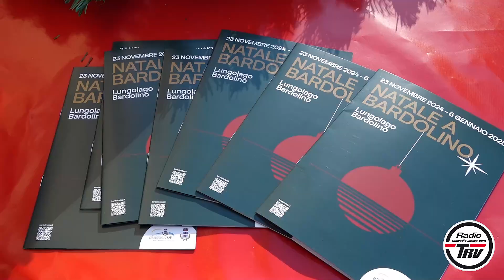🎄✨🎅 𝐍𝐀𝐓𝐀𝐋𝐄 𝐀 𝐁𝐀𝐑𝐃𝐎𝐋𝐈𝐍𝐎 🎄✨🎅 la magia delle feste in riva al lago, dal 23 novembre al 6 gennaio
🎄✨🎅 𝐍𝐀𝐓𝐀𝐋𝐄 𝐀 𝐁𝐀𝐑𝐃𝐎𝐋𝐈𝐍𝐎 🎄✨🎅 la magia delle feste in riva al lago, dal 23 novembre al 6 gennaio mercatini tipici, pista di pattinaggio XXL, casa di babbo natale, luci e installazioni luminose, presepi e spettacoli per tutti. Manifestazione organizzata dal @comunedibardolino Comune di Bardolino e Bardolino Top @bardolinotop , ai nostri microfoni il sindaco Daniele Bertasi @daniele_bertasi , il presidente di Bardolinotop Enrico Montresor e l'assessore alle manifestazioni e istruzione Mirco Fraccarolli @fracca82 .